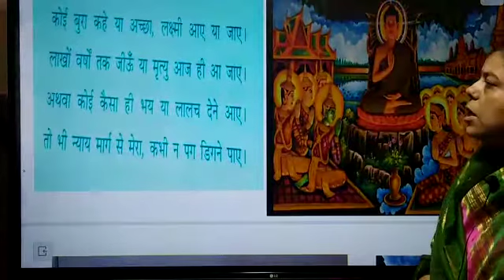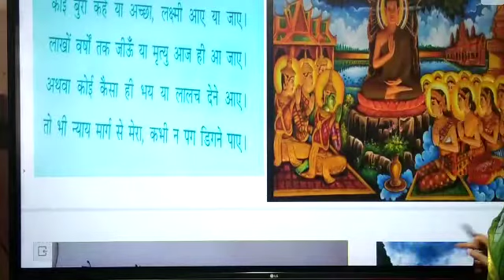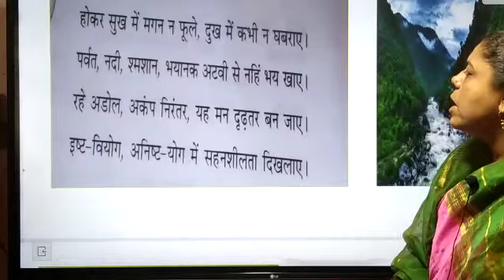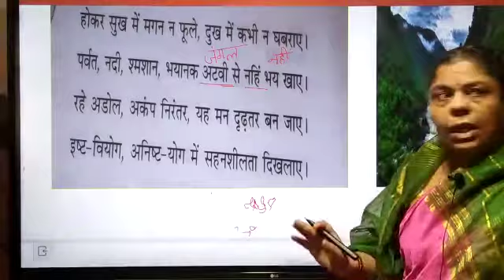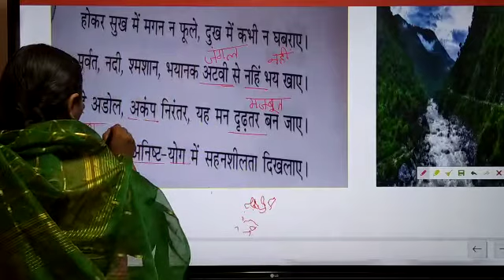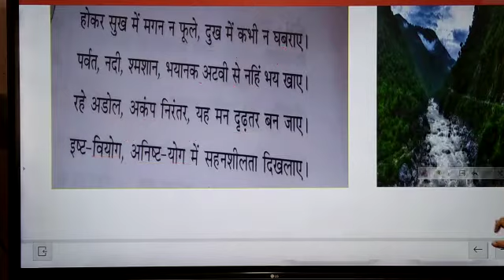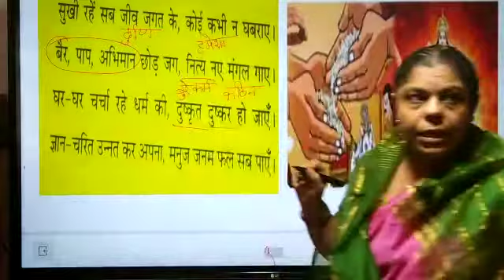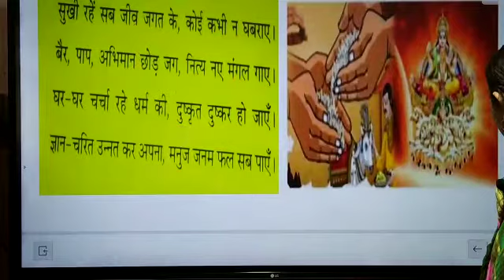पाठ-1 मेरी भावना (कविता) part-2